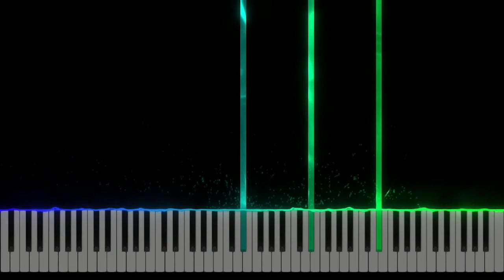Halka Halka Sa Ye Sama | Full Piano Tutorial | True Pianist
PIANO in this video: ROLAND FP-30
SOFTWARE used in this video: SEE MUSIC

HELLO EVERYONE -  I am Harry. I welcome you to my YouTube channel. This channel mainly includes the piano covers of Bengali, Hindi and English songs.

♪ Song : Halka Halka Sa Ye Nasha
♪ Singer : Sonu Nigam
♪ Music Director : Pritam
♪ Lyricst : Mayur Puri